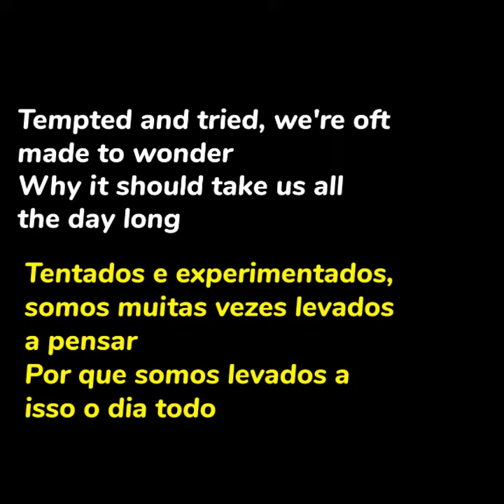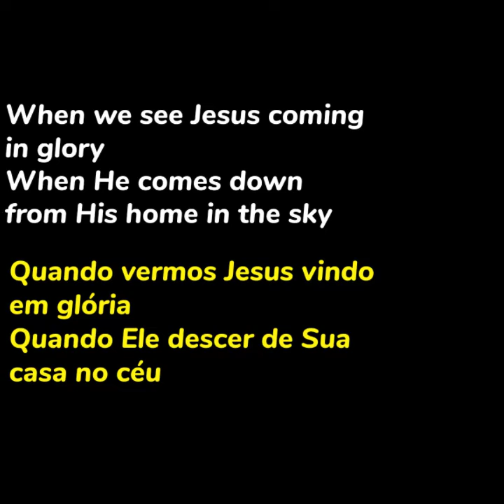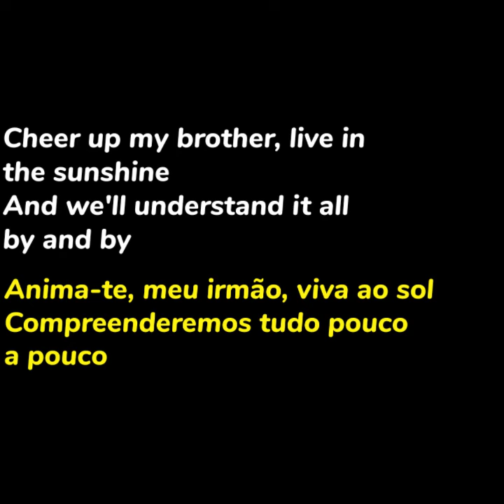Randy Travis - Farther Along (legendado)